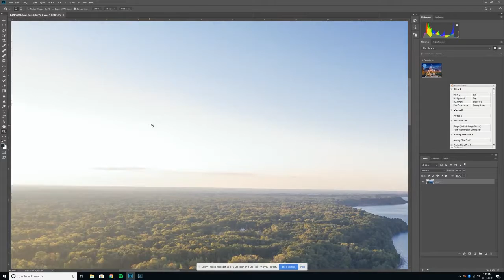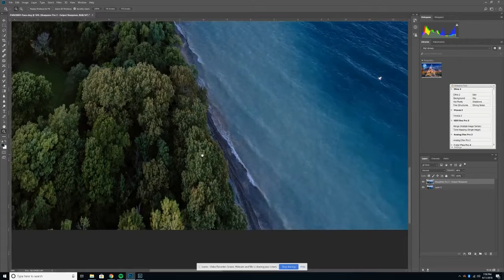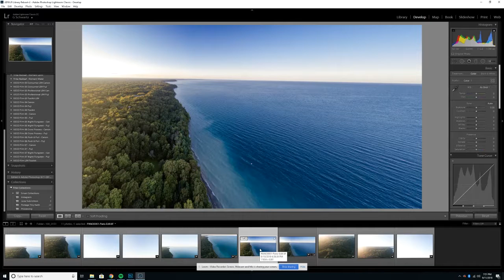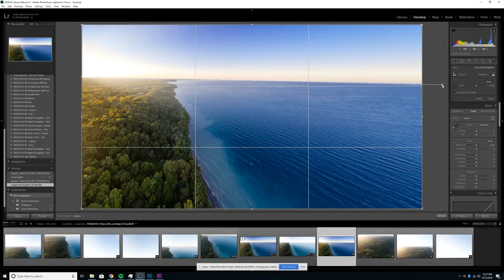Doctors Park Photo Edit (With Music)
Today I am going to be showing a simple and quick edit of a panoramic shot I took at Doctors Park near Milwaukee, Wisconsin. Thank you for checking it out! With gratitude, Graydon

––– INTRO –––

► My name is Graydon Schwartz. I am a landscape photographer, as well as a licensed drone pilot.